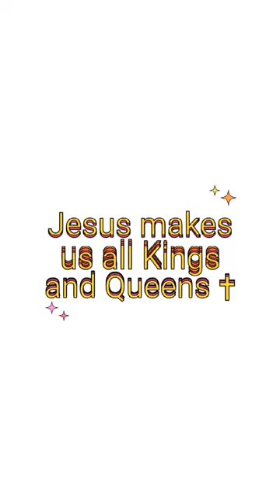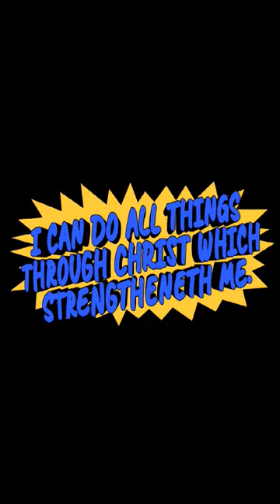Toxic - Britney Spears (Bardcore | Medieval Style) *dance cover through Christ *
Hey everyone 👋🏾
I'm back with another video through Christ
this time I decided to edit my video using the YouTube create app !!! Remember don't judge each other , love each other! 🙏🏾 Trust me I've been there too but it's always better to be kind even if someone is being mean. We all long for acceptance and appreciation as well as love. A little love may go further than expected. This video I was able to gather inspiration from my  YouTube friends!! you know who you are.

Finally we have a medieval song for you guys straight from bardcore !!! I got this awesome song from @CalebFaith  😊
we hope you all enjoy this one , it is not my usual style through christ😁